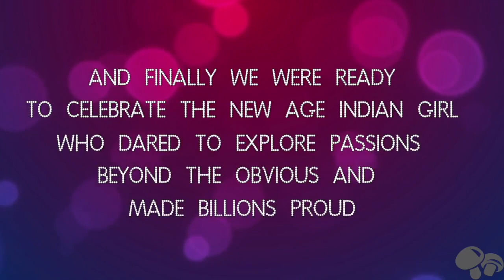Sunsilk Relaunch with 3D Projection | Kolkata | Durga Puja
3D projection mapping to relaunch Sunsilk in Kolkata during Durga Puja. The projection was done at The Ballygunge Cultural Association Durga Puja Pandal October 2016.